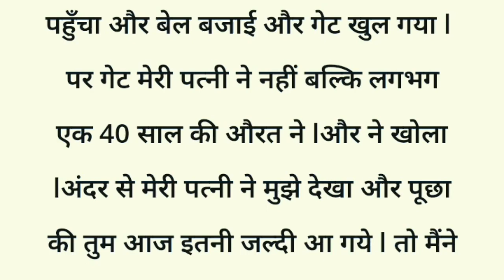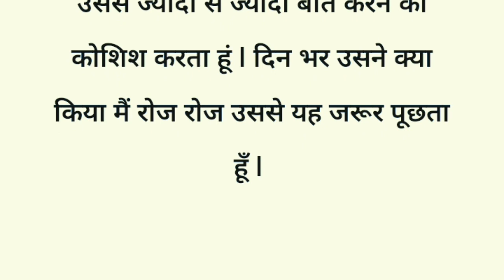मेरी पत्नी डिलिवरी बॉय को रोज क्यों बुलाती थी Best emotional family story.Hindi story.Suvichar hin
story.Suvichar
Hindi moralstories
how to make hindi story
how to make hindi voice story
how to make hindi story for YouTube
youtube ke liye hindi story kaise banaye
what happened when two brothers fell in love with the same girl.
suvichar kahani.
Vivek vindra vs Sandeep maheshwari video.
vivek bindra and Sandeep maheshwari video
भाभी अपनी सुन्दरता का फायदा उठा रही थी। Best emotional family story.Hindi story.Suvichar hindi story
best family story
hindi story.
true motivational story
best motivational true story.
hindi suvichar kahani.
how to make hindi suvichar kahani.
how to make hindi voice story for YouTube
hindi kahani kaise banayen.
voice over hindi story kaise banayen.
how to make voice over stories.
hindi suvichar kahani.
Voice story banana kaise sikhen.
how to use VN story app.
how to make income from voice story.
best hindi story.
best family hindi true story.
famili hindi kahaniya.
true hindi stories related to family.
hania voice hindi story.
hindi kahaniya 2.0
hindi kahaniya 2
how to make suvichar story.
how to make motivational story.
hindi kahaniya banana kaise sikhen.
hindi voice story kaise banayen.
nand bhabhi ki hindi story.
इतनी बड़ी गलती कैसे हो गई NewEmotional StorylEmotionalKahaniyanlMotivational StoriesHindi Kahaniya

Suvicharl New Emotional Written Storyl Emotional KahaniyanlMotivational Stories  Hindi Kahaniyan 2.o

Suvichar | New Emotional Written Story | Emotional Kahaniyan | Motivational Stories |  Hindi Kahaniyan 2.o